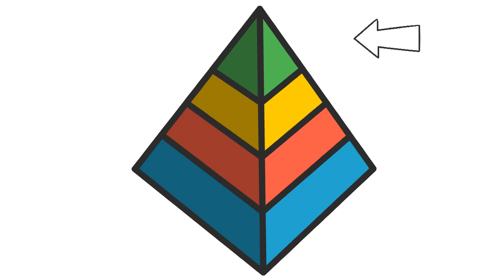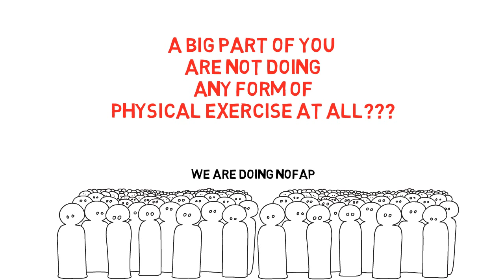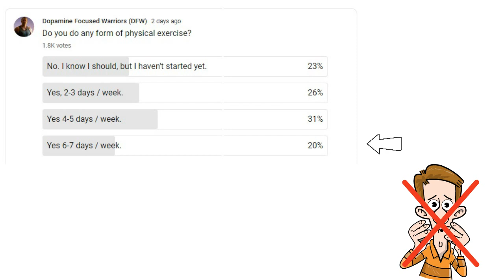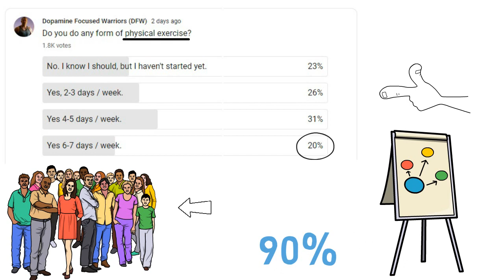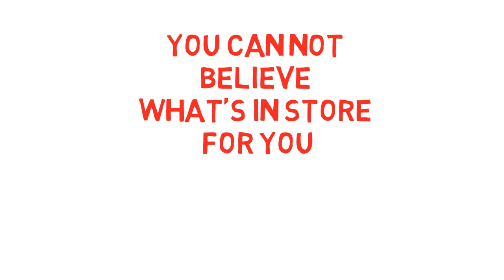The Highest NoFap Level (Can You Reach This One?)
Grab the FREE no PMO Guide

This video is about NoFap habits you can do to reach a whole new NoFap level.

#1 My videos are NOT here to try to force a certain lifestyle on anyone. My long term subscribers have heard me say the words "your life, your rules" in many of my videos. If fapping to adult sites is your thing and you don't feel any negative consequences, then hey, I have absolutely no problems with that. This is NOT about shaming anyone. My videos are simply here for those who WANT to give it up because they've noticed it leading to negative consequences in their life. Many people have a real addiction to adult sites nowadays.

If you need such advice, please see a doctor. I'm just a guy who likes to read and learn a lot, and in my videos I simply share my experiences, and what I have learned, with my audience. Again, I'm not a doctor, and further; I assume no liability for the application of the information discussed in my videos. ALWAYS do your own research!

Keep RELAPSING to PMO?